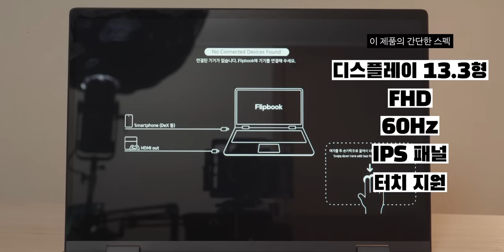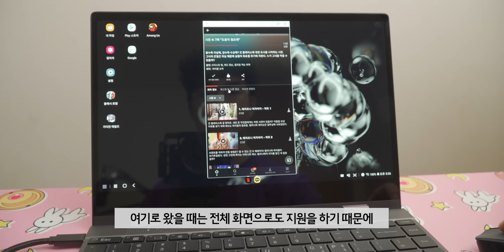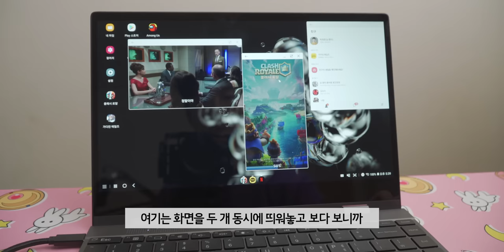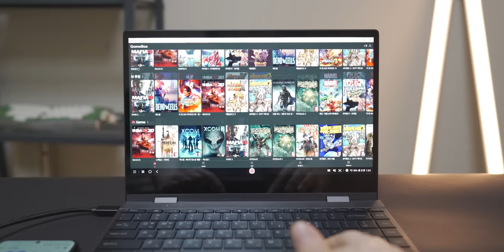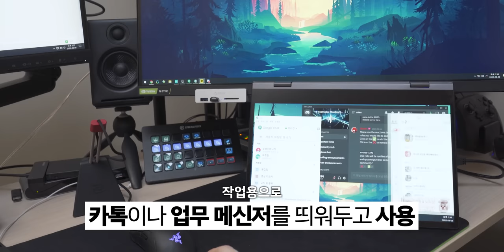이 제품과 휴대폰만 있으면 컴퓨터게임을 밖에서 할 수있습니다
이 영상은 "KT"의 지원을 받아 제작되었습니다.

▶ 스펙
제품명 : 플립북
디스플레이 : 13.3인치 IPS FHD 60Hz 터치 지원
배터리 : 7.6V 5000mAh
스피커 : 1W x 2
부가 장비 : 터치패드, 키보드
포트 : Mini HDMI In, USB-C to C(디스플레이포트), USB-C PD, 3.5mm 헤드폰, Micro SD카드
크기 : 307.5 x 209 x 14.7mm
무게 : 1.18kg
가격 : 29.8만원